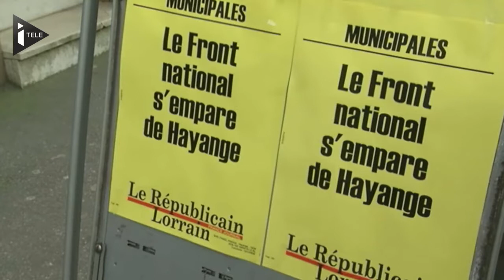Hayange, symbole de la percée du FN - Le 01/04/2014 à 16:32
Parmi la quinzaine de ville tombée dans l'escarcelle du Front national aux municipales, la commune d'Hayange (Moselle) représente un véritable symbole par son contexte social d'abord, marqué par l'industrie sidérurgique, mais aussi par la personnalité de son nouveau maire Fabien Engelmann, ancien syndicaliste de la CGT.